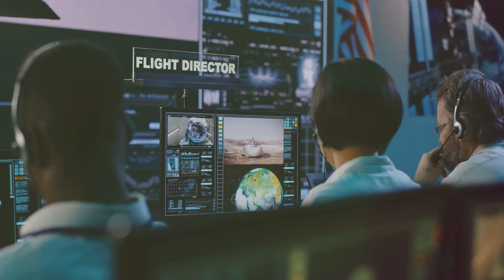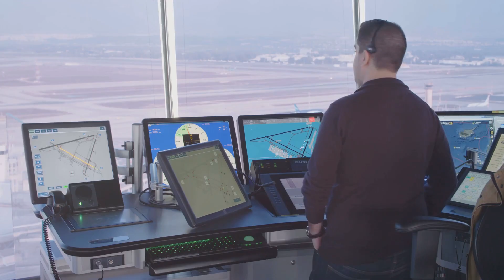Inside Airline Operations Control Centre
Discover the latest in aviation technology, aircraft maintenance, and operational insights. Our channel focuses on everything from modern airliners to legacy aircraft, sharing behind-the-scenes knowledge with aviation enthusiasts and professionals.